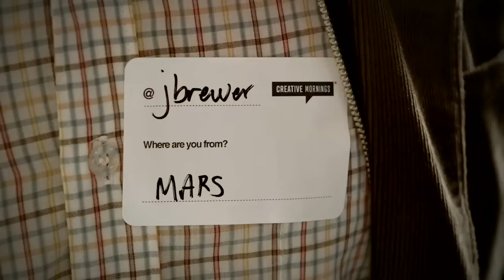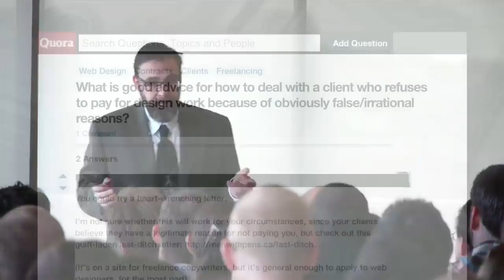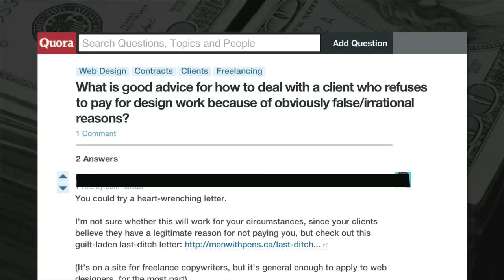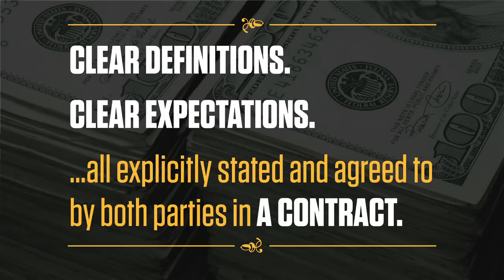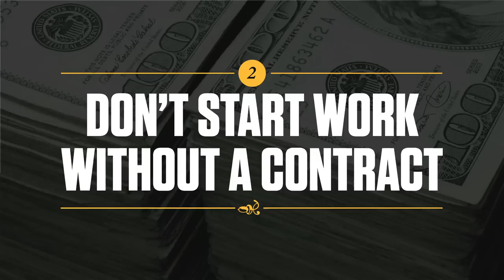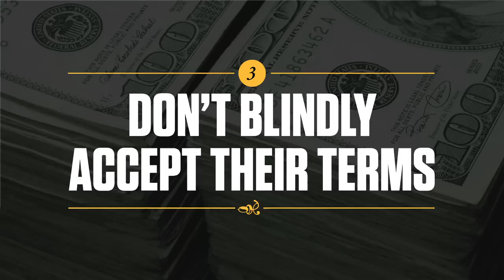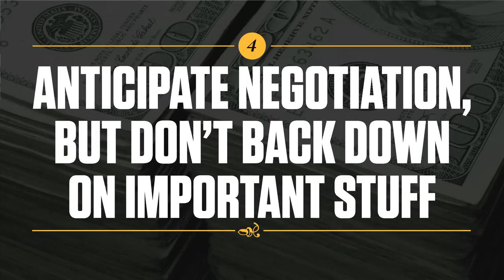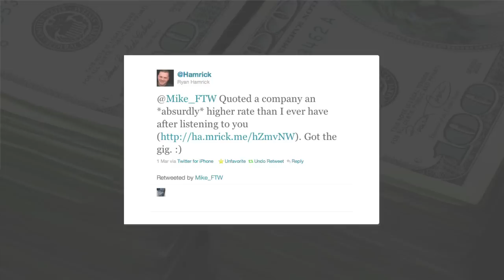Mike Monteiro: F*ck You, Pay Me - from CreativeMornings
One of the most popular CreativeMornings talks of all time, Mike Monteiro gives us some valuable advice on how to get paid for the work that you do.

Mike Monteiro at CreativeMornings/San Francisco, March 2011. Free events like this one are hosted every month in dozens of cities. Discover hundreds of talks from the world's creative community